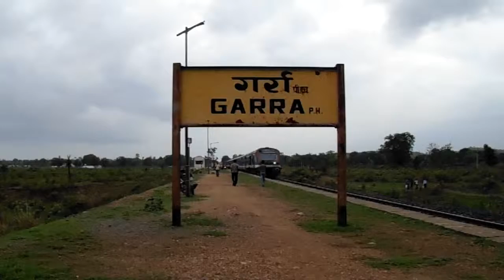Katangi Gondia DEMU Departs from Garra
Katangi Gondia DEMU Departs from Garra @ Balaghat